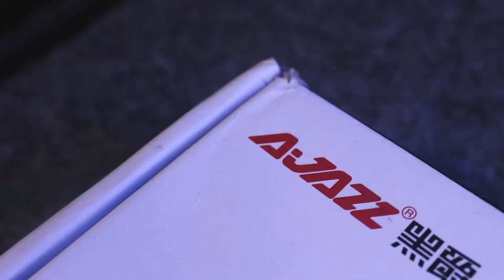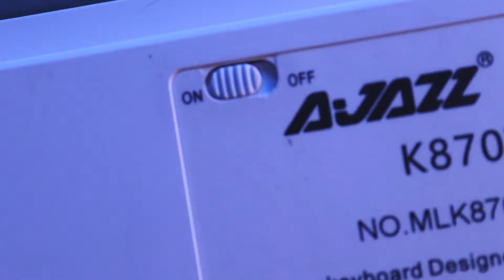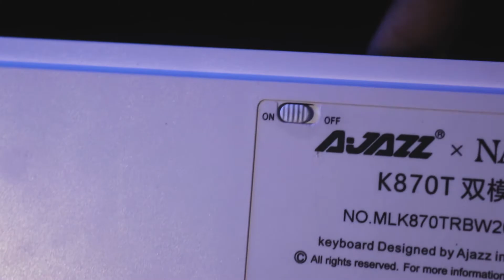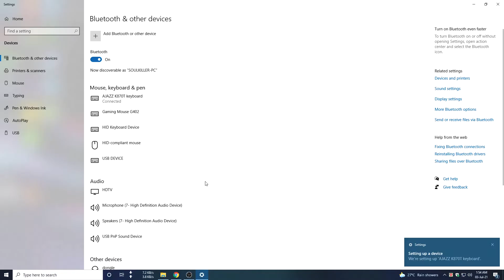AJAZZ K870T | BEST VALUE WIRELESS MECHANICAL KEYBOARD | Bangla Review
আজকের ভিডিউ টিতে আমি নিয়ে এসেছি আজায এর মেকানিকাল গামিং কীবোর্ড ।
--- আমি আপানাদের মধ্যে কেউ একজন কে এই কীবোর্ড টি Givway দিবো।